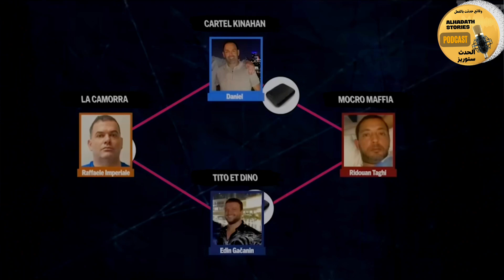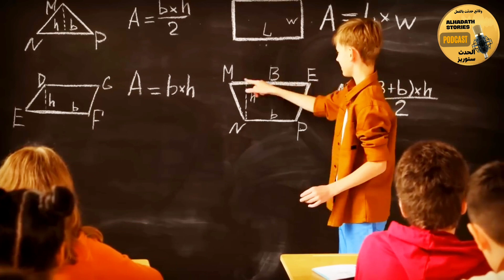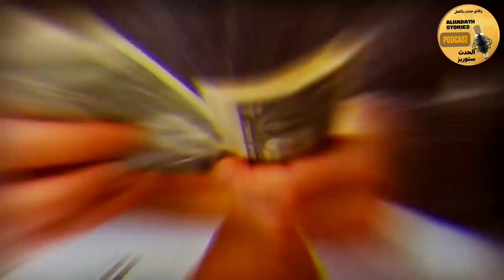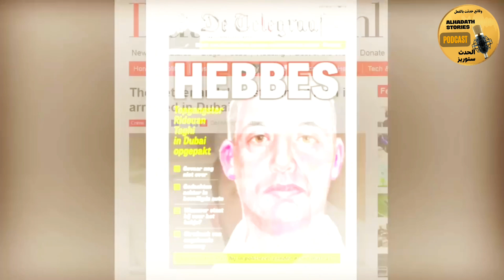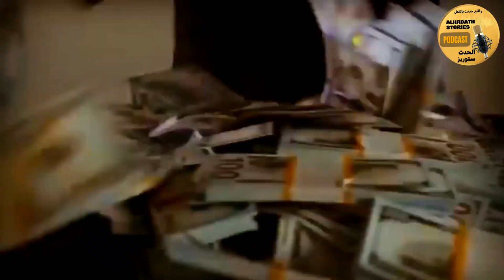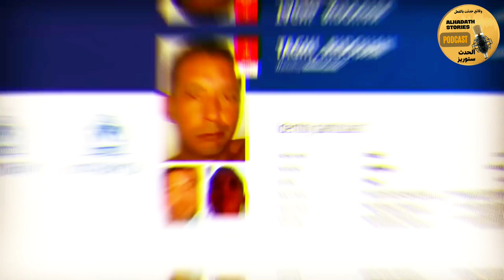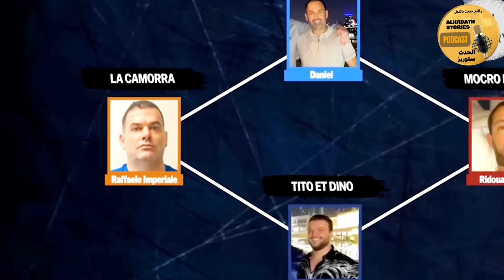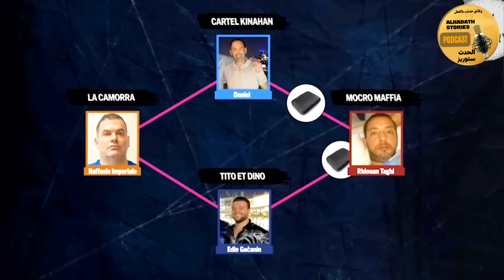رضوان التاغي - زعيم عصابة ملائكة المــوت !!!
رابط القناة
‎ الكاملة
‎أخبار_المغرب​​​​_اليوم
2M
‎ أخبار المغرب
‎أخبار اليوم
2M
‎اليوم المغرب
Maroc akhbar
Akhbar 3ajila
akhbar
3ajila Maghribiya
‎اخبار اليوم
‎اخبار المغرب
‎اخبار المغرب اليوم
 akhbar maroc
akhbar alyawm
akhbar maghribia
‎ اخبار المغرب
Akhbar 3ajila maghribia
Akhbar 3ajila
maroc
Akhbar alyawm
Maroc akhbar
Maroc today
‎أخبار صوتي
Akhbar
2M
‎اخبار الظهيرة
‎اخبار الظهيرة بالمغرب اليوم
‎اخبار صوتي/akhbar
akhbar maghribiya
‎اخبار المغرب اليوم
‎كل اخبار المغرب